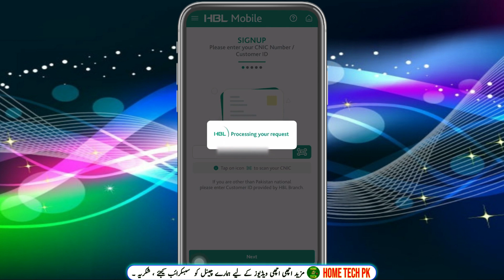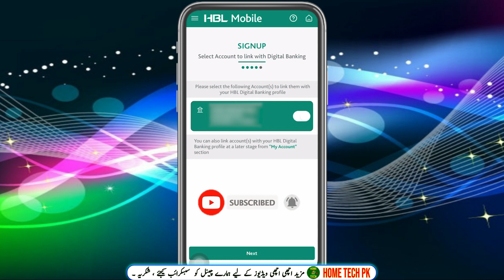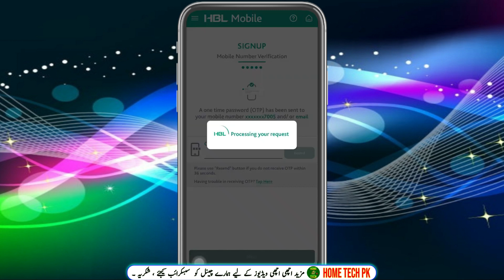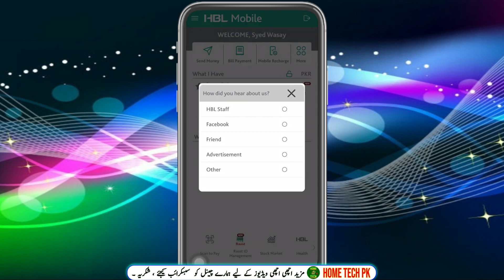How to register HBL mobile app 2024 | Habib bank Mobile app registration | HBL Mobile app sign up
To register for the HBL (Habib Bank Limited) mobile app, follow these general steps:

1. Download the HBL Mobile App:
   - Visit your device's app store (Google Play Store for Android or Apple App Store for iOS).
   - Search for "HBL Mobile" or "HBL Mobile Banking."
   - Download and install the official HBL Mobile App.

2. Open the App:
   - Once installed, open the HBL Mobile App on your device.

3. Select Registration:
   - You will typically find an option like "New User Registration" or "Sign Up."

4. Enter Your Details:
   - Provide the required information, which may include your CNIC (Computerized National Identity Card) number, mobile phone number, and other details as requested.

5. Verify Your Identity:
   - Follow the on-screen instructions to verify your identity. This may involve receiving an OTP (One-Time Password) via SMS or other verification methods.

6. Set Up Your Username and Password:
   - Create a username and password for your HBL Mobile App account. Ensure it meets the security requirements set by HBL.

7. Complete Registration:
   - After successfully completing the registration process and verifying your identity, your HBL Mobile App account should be set up.

8. Log In:
   - Use the username and password you created to log in to the HBL Mobile App.

9. Explore Features:
   - Once logged in, you can explore the various features and services offered through the app, such as checking your account balance, transferring funds, paying bills, and more.

Please note that the exact steps and requirements may vary slightly depending on the version of the HBL Mobile App and your region. It's important to follow the on-screen instructions provided during the registration process to ensure a smooth setup. If you encounter any issues or have specific questions, consider reaching out to HBL customer support for assistance.